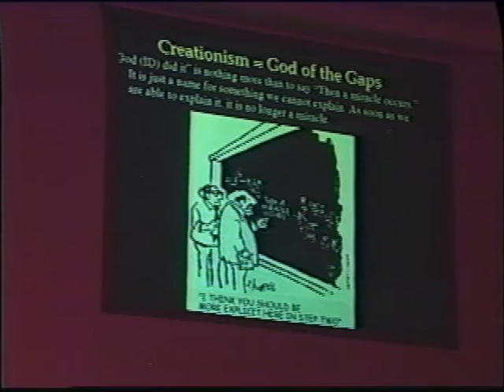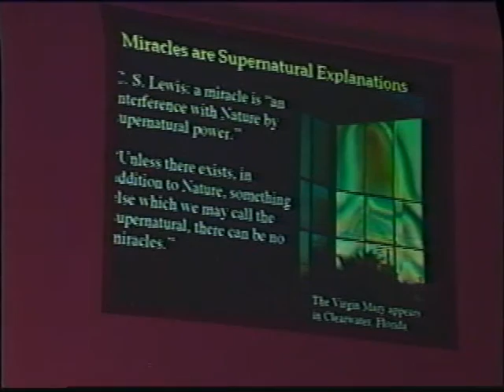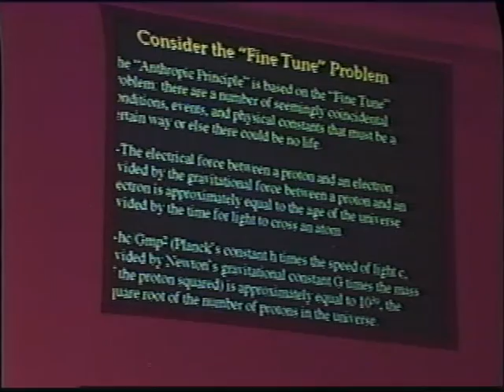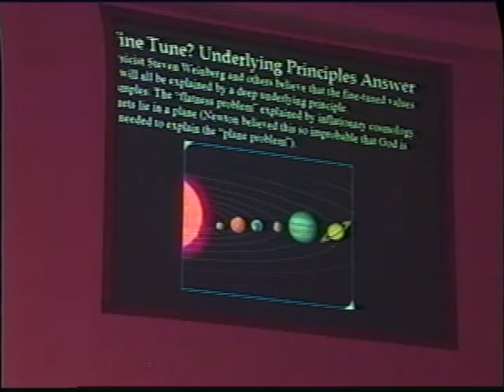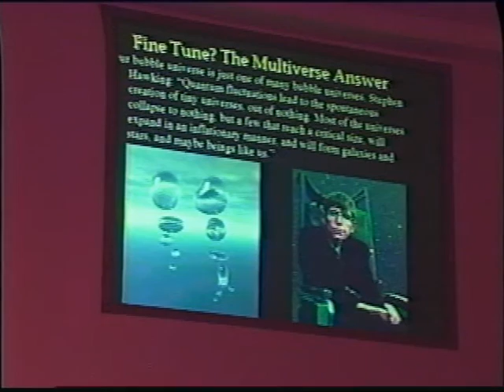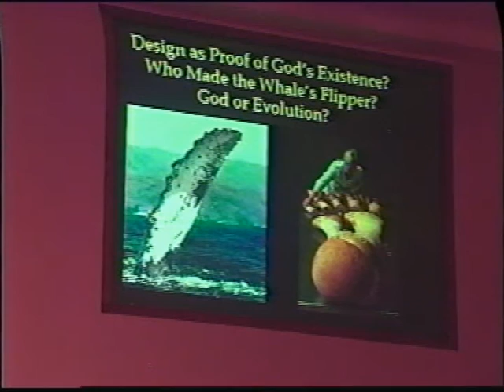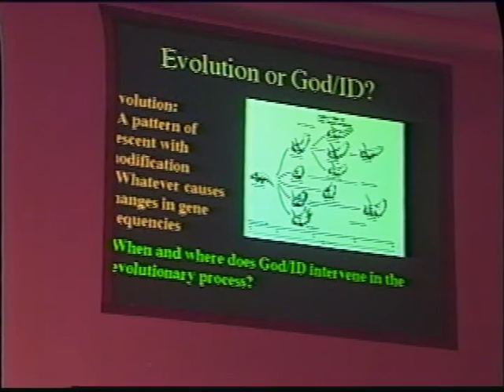DEBATE15 Part5 time 36min 45min